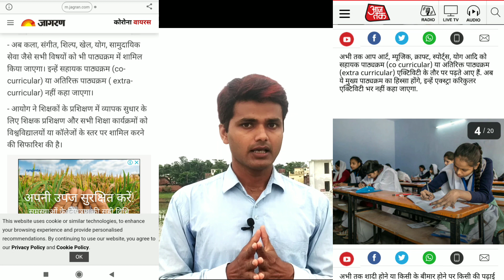नई शिक्षा नीति 2020 में योग शिक्षक Career Opportunity for Yoga Teacher in New Education Policy 2020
New education policy 2020 have been announced by the central government. Let's see what has been said about yoga in this policy.